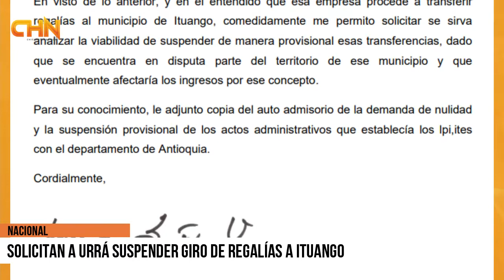SOLICITAN A URRÁ SUSPENDER GIRO DE REGALÍAS A ITUANGO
Manténgase siempre bien informado con las noticias del momento (chicanoticias.com)